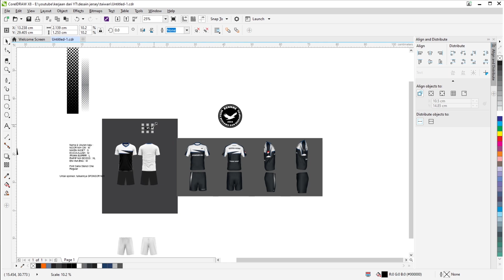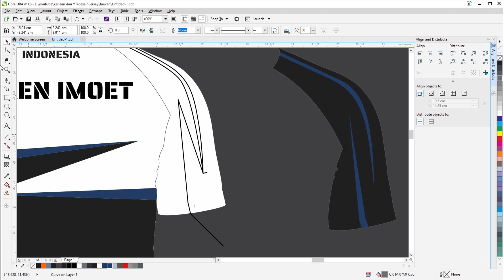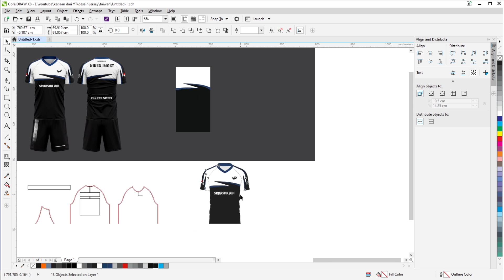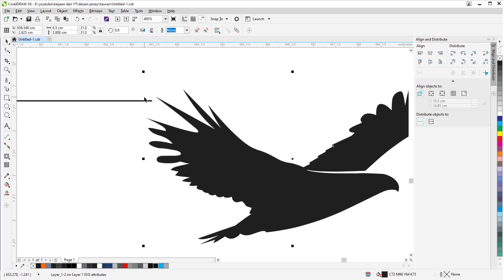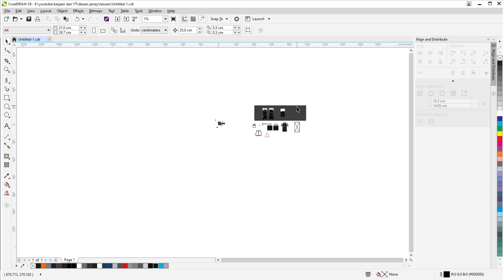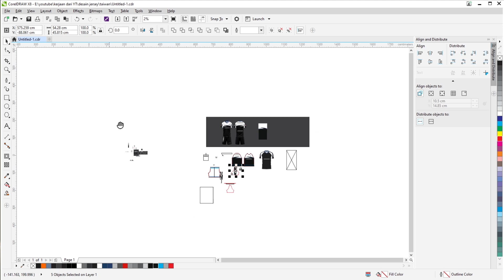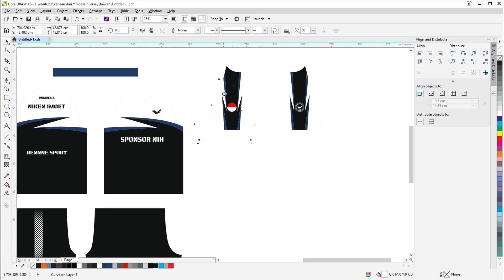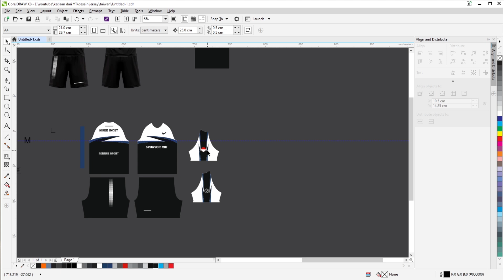Cara Desain Jersey dan Setting Pola Jersey | CorelDraw Tutorial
halo semuanya, pada vidio kali ini gua sharing mengenai proses pembuatan jersey dari awal sampai setting pola siap print, pada contoh kali ini adalah proses desain ulang dari konsep atau desain yang udah ada format JPG dan merubahnya menjadi format corel agar bisa dilakukan proses seting pola, trimakasih semoga bermanfaat

♪ Daily (Prod. by Lukrembo)